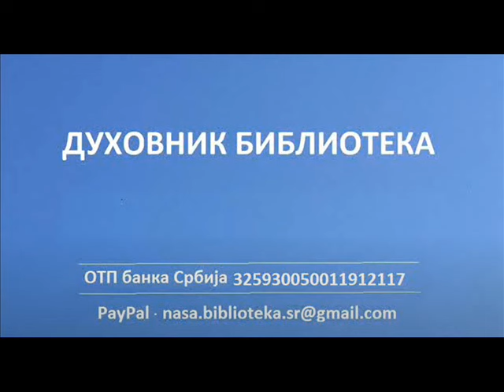Нова сведочења о оцу Арсенију Боки. Помињање мртвих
Из књиге, Бог те неће оставити
Донације можете уплатити на Духовник библиотека
Д'инарски:
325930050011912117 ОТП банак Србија